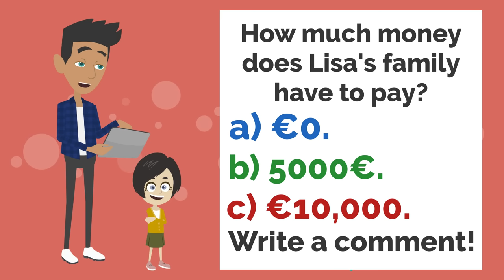Lisa is sued! - Conversation in English - English Communication Lesson